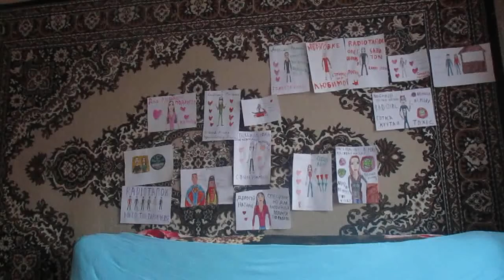Marius feat Giulia Rain Cover SlavsterX